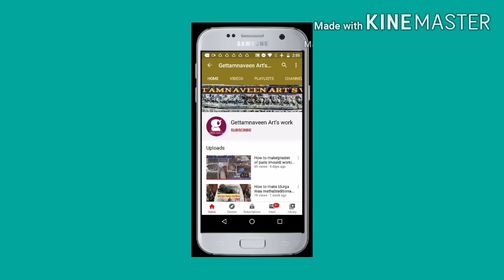Vinayaka temple new contractions 15-10-2020gettamnaveen art's work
Vinayaka temple contraction cement work had brick  sand amazing method awesome video gettamnaveen art's work